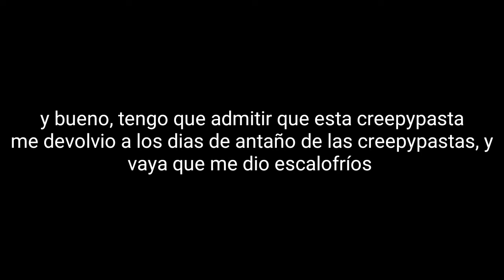Speedpaint 10: Pikachu Sonriente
Buenas señores, y bienvenidos al decimo speedpaint del canal, espero que les guste, y por favor apoyen el canal de Rocket Chunk